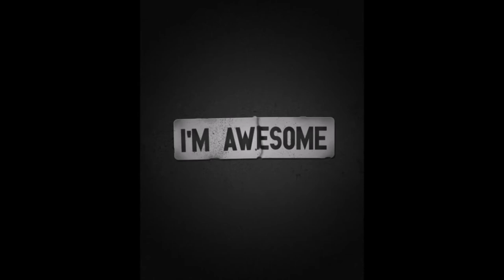I'M AWESOME FREESTYLE - A$YLUM